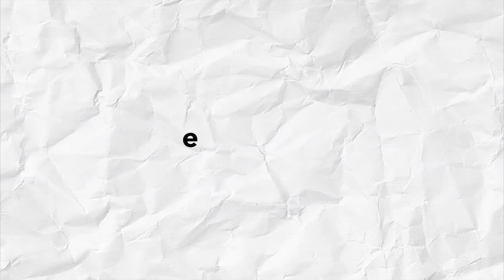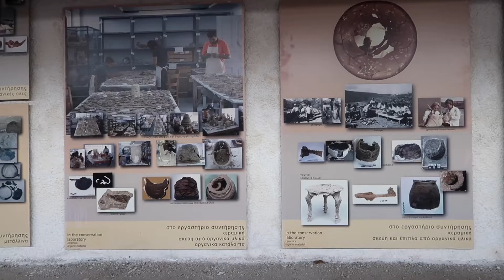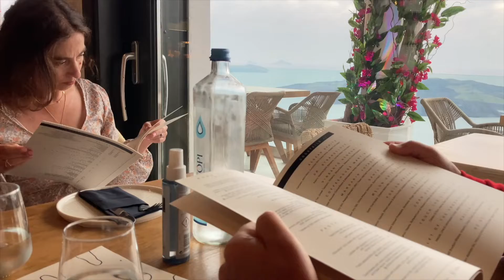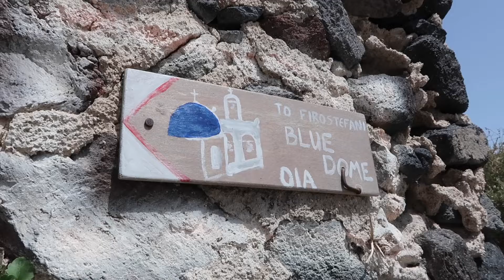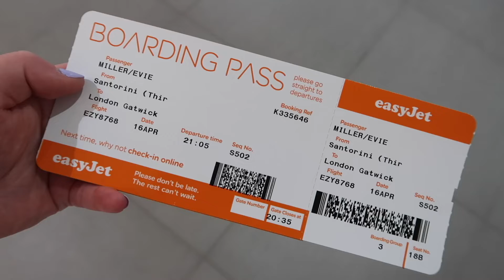Santorini holiday! vlog 2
The last Santorini vlog!! I hope you all enjoy this one, thank you all so much for all the support on the last vlog, I'm so happy you all loved it! 💞

If you are new: Hi! Welcome :) I’m so glad you found my channel. My name is Evie! I’m 17 years old from the UK! I create lifestyle and vlog videos and post every Saturday at 7pm!!

FAQ
♡what do you film on?- canon g7x ii (ahhh) love this camera!!
♡what do you edit on?- I use iMovie on my MacBook Pro!
♡how old are you?- I’m 17 years old and I’m in year 12 :)

SUB COUNT
875